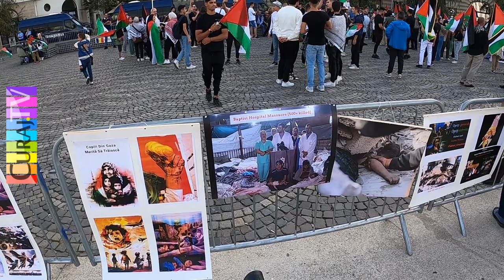Protest îndoielnic pentru Palestina la București - Curaj.TV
Era foarte multe forțe de ordine, trei filtre de jandarmi, camere de supraveghere cu transmisiune live, totuși, au venit să intre în țarc cîteva sute de persoane. Pe latura dinspre statui erau afișate lozinci cu poze înfiorătoare dar și cu mesaje înșelătoare. Unele persoane susținătoare n-au fost lăsate cu anumite lozinci, un tînăr avea o frînghie în rucsac și a trebuit să rămînă pe afară, dar a putu să intre stegarul dac cu tricolorul pe prăjină
Întîi filtrau jandarmii, apoi alegeau și organizatorii ce lozinci să accepte și pe care să le refuze...